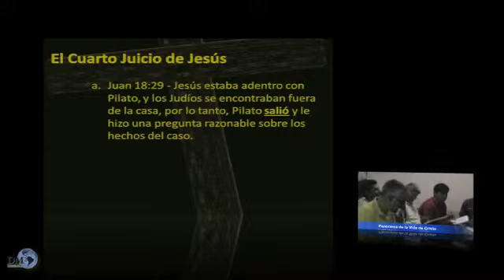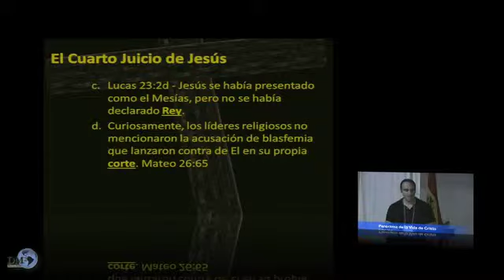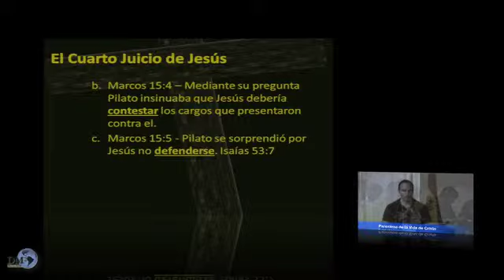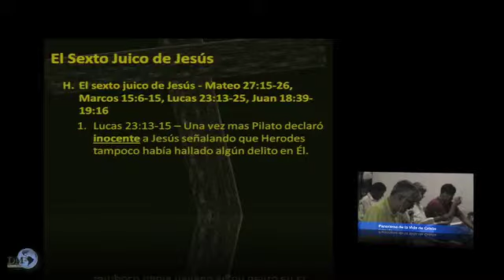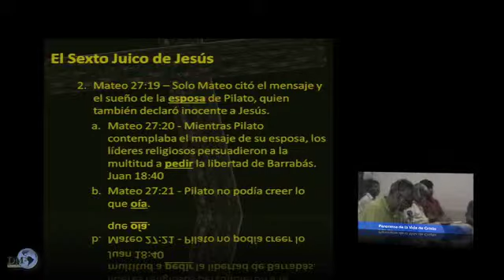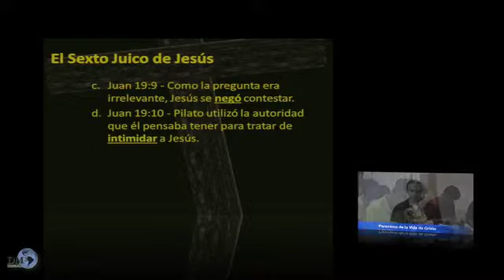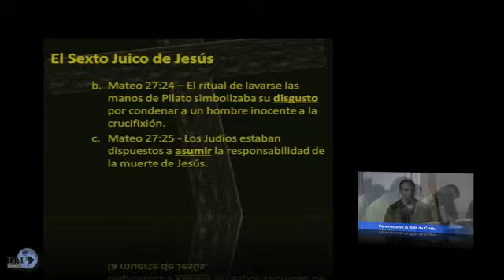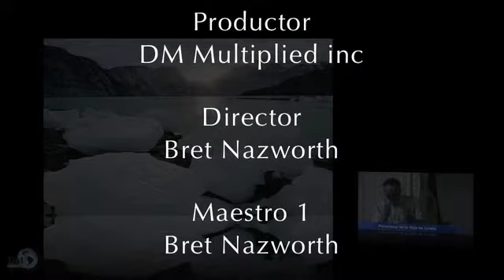Panorama de la Vida de Cristo #37